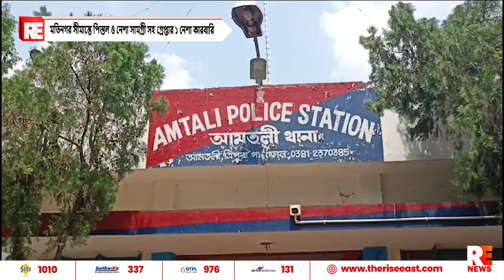মতিনগর সীমান্তে পিস্তল ও নেশা সামগ্রী সহ গ্রেপ্তার ১ নেশা কারবারি